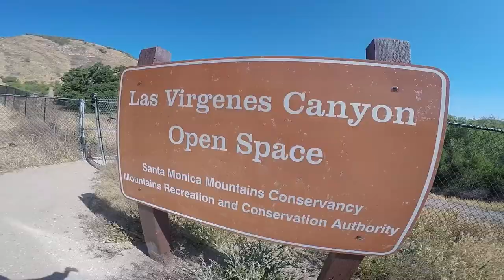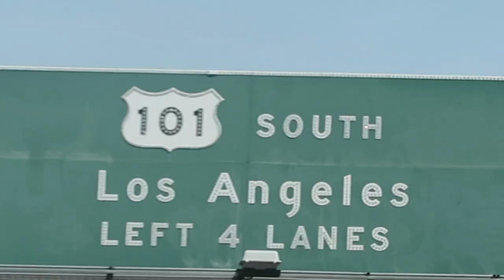YEAH DUDE! | Vlog 004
Most is life is about showing up. So just begin. And stay out of the results.

TRAINING GEAR
✩ Garmin Watch
✩ Goodr Sunnies
✩ Garmin HR Monitor
✩ Salming Trail T3 Shoes
✩ On Running Cloudsurfer
✩ Franco Bicycles
✩ ROKA F-1 Goggles
✩ Balega Running Socks

Thanks Trapper Piatt for help with the camera & driving)